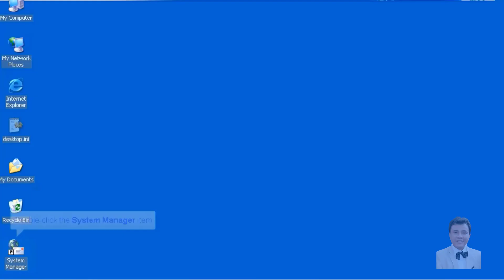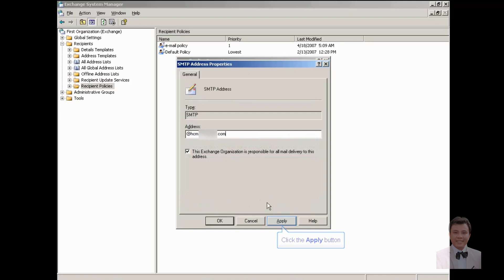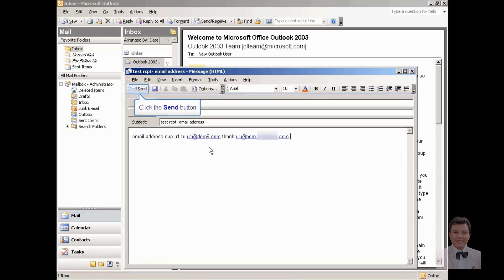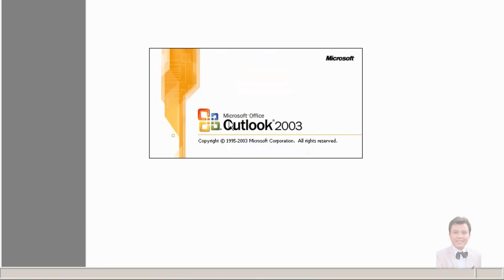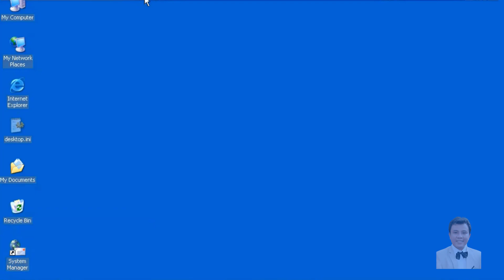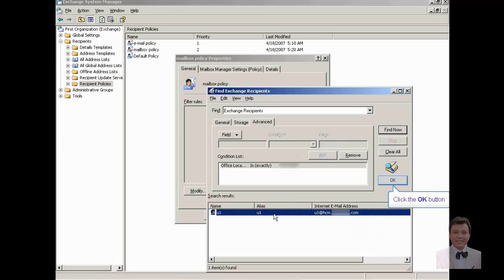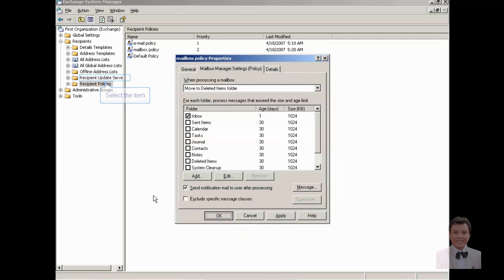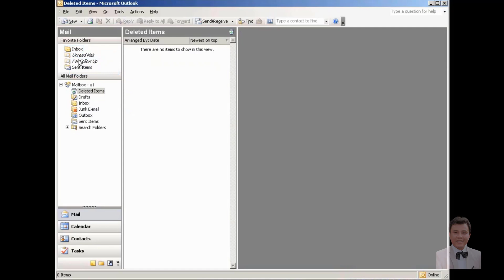knowledge | Recipient Policy | Review setting, configuring Recipient Policy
Hello friends,
Today I would like to share the Recipient Policy part, hope you will like and support me more.
- Recipient Policy is a part of Exchange system manager, it will be really useful if you know how to make full use of its features.
- I will share the next sections after Recipient Policy, so that you have full reference and learning materials if you want to step into the IT industry - Network Administration.
I will try to update the video on how to fix the errors that I have encountered in the process of using the software.